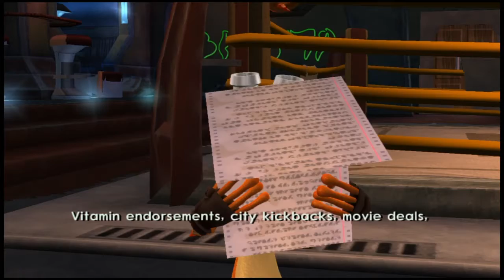Let's Play Jak II Renegade #3 "Mecanica misteriosa y salvando un espía"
otro capitulo mas de la serie de Jak II Renegade